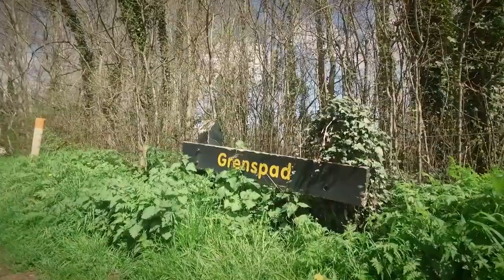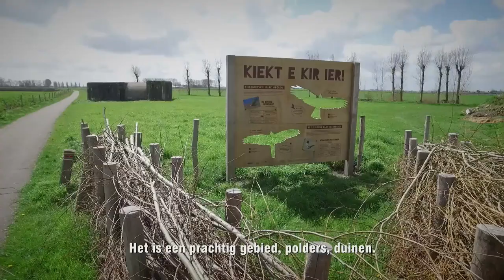Voorstelling project Vedette Interreg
grensoverschrijdend project in de duinen van Vlaanderen en Noord-Frankrijk